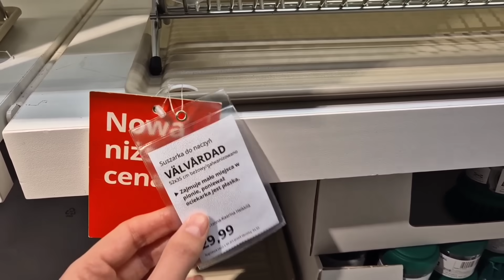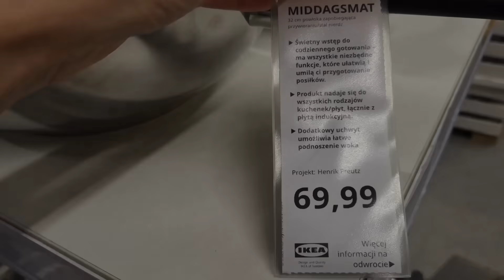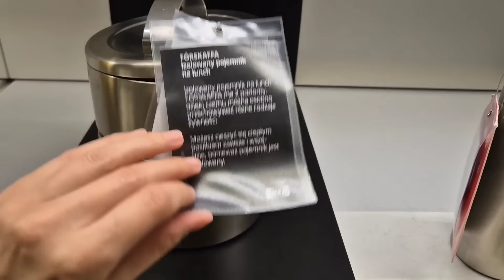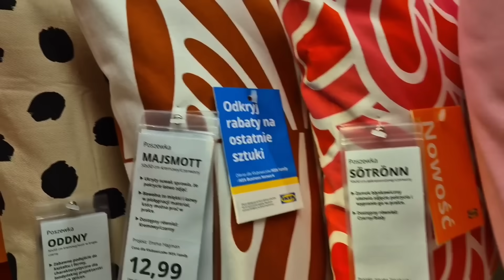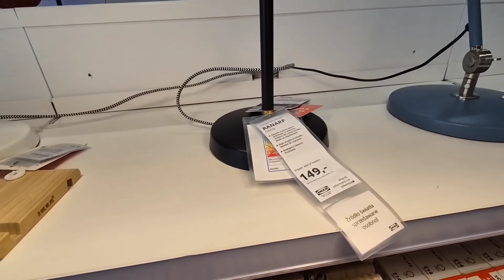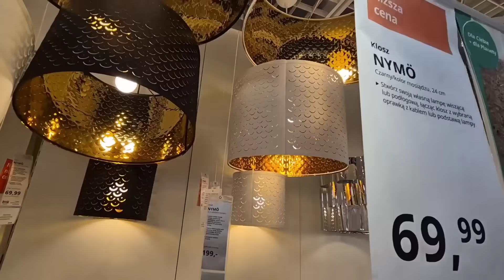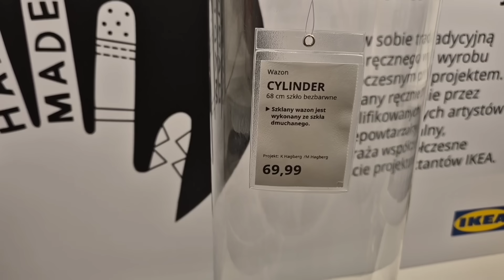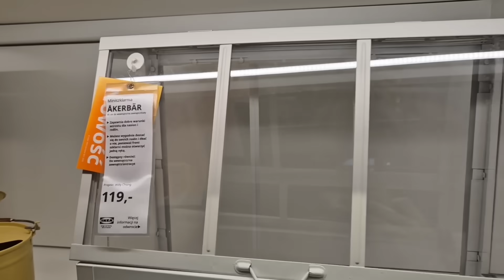IKEA 🔥CENY ZASKAKUJĄ ❗JEST TANIEJ NIŻ W PEPCO ❗❓